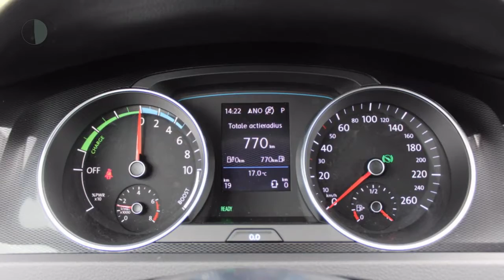Volkswagen Golf 1.4 TSI PHEV 204pk 5D DSG GTE Connected Series